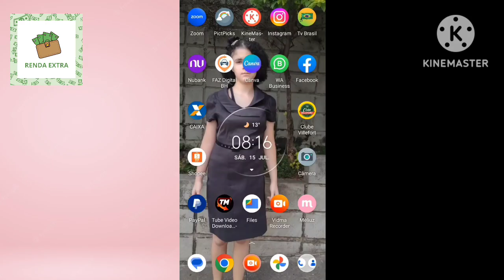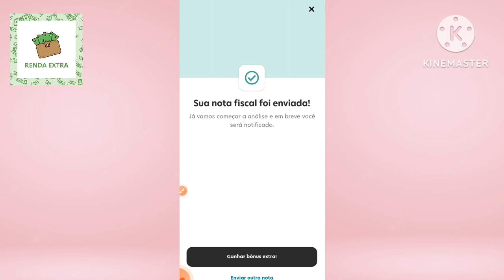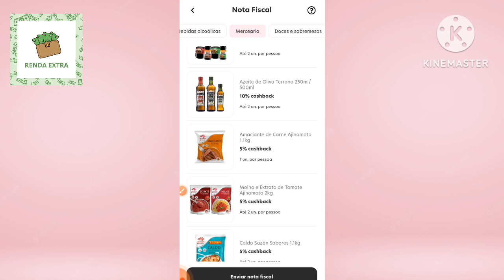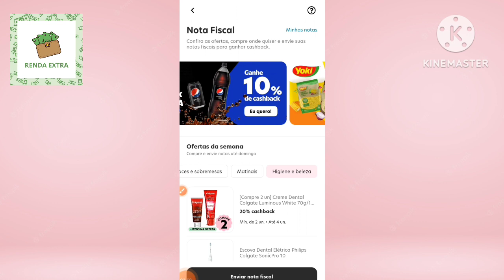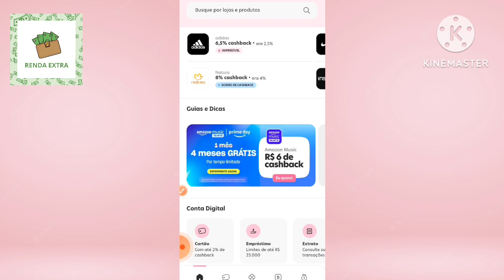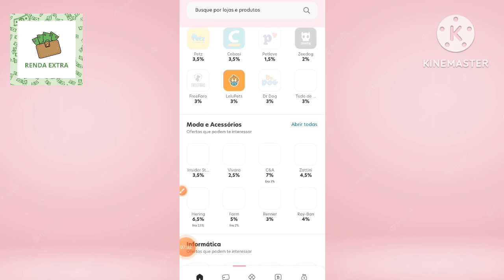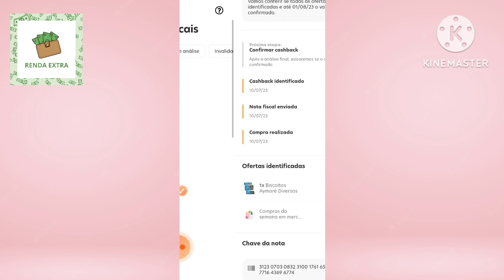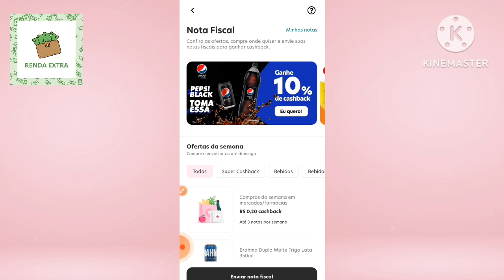CONHEÇA OS PRODUTOS QUE PODEM TE DAR MUITO DINHEIRO NO SUPERMERCADO E VOCÊ NAO SABE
Conheça os produtos que podem te dar muito dinheiro no supermercado e você não sabe.
Já ouviu falar em cashback? No Méliuz funciona assim: você compra nas maiores lojas online do Brasil e recebe de volta, em dinheiro, uma parte do que gastou. É dinheiro de verdade, na conta bancária, sem pagar nada! Difícil de acreditar, né? Por isso, estou te dando R$ 5 para você começar a ganhar cashback comprando na Americanas, Amazon, Magazine Luiza e centenas de outras lojas online parceiras. Clica aí e garanta seu dinheiro de volta.

BAIXE O APLICATIVO E GANHE 5 REAIS DE CARA.